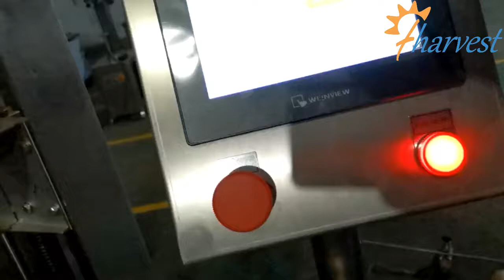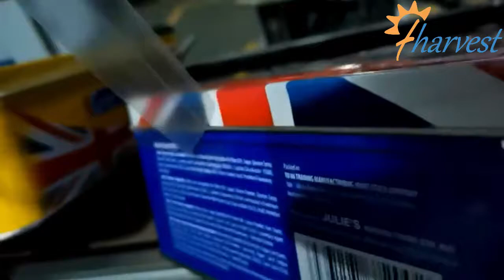Kuki automatik, mesin pengedap bekas tin gula-gula, pita balang kotak logam di sekeliling pengedap